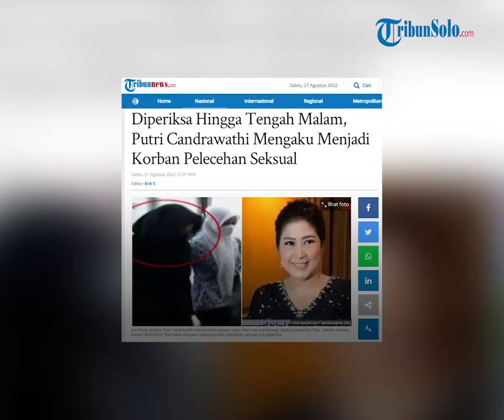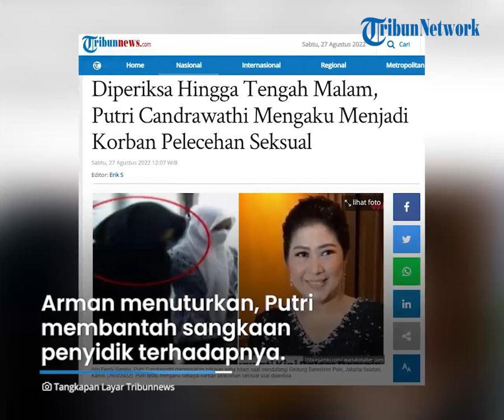Putri Candrawathi Dicecar 80 Pertanyaan di Bareskrim Polri, Tetap Ngaku Jadi Korban Pelecehan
TRIBUN-VIDEO.COM - Tim penyidik Polri telah memeriksa satu di antara tersangka pembunuhan Brigadir J, Putri Candrawathi pada Jumat (26/8) pagi hingga tengah malam lalu.

Dikabarkan, proses pemeriksaan dilakukan di Bareskrim Polri.

Kuasa Hukum Putri Candrawathi, Arman Hani membenarkan kabar tersebut.

Dia mengatakan, dalam pemeriksaan tersebut istri mantan Kadiv Propam Polri, Ferdy Sambo itu tetap mengaku menjadi korban pelecehan seksual.

Dijelaskan olehnya, Putri Candrawathi dicecar sekira 80 pertanyaan.

Melalui pemeriksaan, Putri tetap mengaku sebagai korban tindakan asusila maupun korban kekerasan seksual dalam perkara ini.

"Kurang lebih ada 80an (pertanyaan). Ibu PC juga menjelaskan dalam pemeriksaan bahwa beliau adalah korban tindakan asusila atau kekerasan seksual dalam perkara ini, itu dalam BAP disampaikan seperti itu," katanya.

Arman menuturkan, perempuan yang akrab disapa Putri itu membantah sangkaan penyidik terhadapnya.

Termasuk sangkaan terkait pasal 340 KUHP mengenai pembunuhan berencana.

Keterangan tersebut juga telah dicatat oleh penyidik dalam BAP.

Begitu pun kronologi kejadian yang terjadi di Magelang sebelum Brigadir J tewas.

"Klien kami ibu PC telah menjawab seluruh pertanyaan dalam BAP termasuk dugaan yang disangkakan kepada ibu PC. Berdasarkan klien kami dalam BAP tersebut, dugaan tersebut tidaklah akurat," sebut Arman.

Arman mengatakan, perkara yang dihadapi kliennya akan semakin jelas dan terang.

Nantinya saat di persidangan, bukti-bukti akan disampaikan.

"Kami tim kuasa hukum mempunyai keyakinan bahwa perkara ini akan semakin jelas dan terang, saatnya nanti dalam persidangan akan dibuktikan. Intinya kami menghormati penyidik," tuturnya.

Sebelumnya diberitakan, saat tiba di Bareskrim Polri sekira  pukul 10.57 WIB pada Jumat (26/8) lalu, Putri menghindar dari bidikan kamera.

Bahkan, puluhan wartawan yang menunggunya di pintu belakang Gedung Awaloedin Djamil Bareskrim Polri sudah siap melontarkan sejumlah pertanyaan.

Wartawan sempat melihat mobil Innova warna hitam milik Putri masuk ke area Bareskrim Polri.

Saat mobil tersebut tiba di Bareskrim Mabes Polri, awak media langsung mengejar hingga ke pelataran parkir.

Tak ada tanda-tanda Putri akan keluar dari mobil berjenis Kijang Innova itu.

Diketahui mobil tersebut justru berjalan perlahan menuju pintu keluar.

Mobil yang ditumpangi Putri kemudian menghilang di ujung pintu keluar.

Lima menit berselang, Arman Hanis, menemui awak media di lobi belakang Gedung Awaloedin Djamil.

Saat Arman berbincang dengan awak media, Putri disebutkan sudah berada di dalam Gedung.

Sebelumnya, Bareskrim Polri juga memutuskan untuk menghentikan penanganan kasus dugaan pelecehan seksual terhadap Putri.

"Kasus tersebut tertuang dalam laporan polisi (LP) bernomor LP:B/1630/VII/2022/SPKT/Polres Metro Jakarta Selatan Polda Metro Jaya tanggal 9 Juli 2022 tentang kejahatan terhadap kesopanan dan atau perbuatan memaksa seseorang dengan kekerasan atau ancaman kekerasan dan atau kekerasan seksual, sebagaimana dimaksud dalam Pasal 289 KUHP dan atau Pasal 335 KUHP dan atau Pasal 4 jo Pasal 6 UU Nomor 12 Tahun 2022 tentang Tindak Pidana Kekerasan Seksual," jelasnya.

Diketahui, saat itu Putri melaporkan, terjadi peristiwa pelecehan yang dilakukan oleh Brigadir J.

Di mana insiden itu terjadi pada hari Jumat (8/7) sekira pukul 17.00 WIB.

Lokasi pelecehan disebut terjadi di Komplek Polri, Duren Tiga, Pancoran, Jakarta Selatan.

"Kita hentikan penyidikannya karena tidak ditemukan peristiwa pidana. Bukan merupakan peristiwa pidana," ujar Direktur Tindak Pidana Umum (Dirtipidum) Bareskrim Brigjen Andi Rian Djajadi dalam jumpa pers di Mabes Polri, Jakarta, Jumat (12/8/2022).

(Tribun-Video.com/Tribunnews.com)

Artikel ini telah tayang di Tribunnews.com dengan judul Diperiksa Hingga Tengah Malam, Putri Candrawathi Mengaku Menjadi Korban Pelecehan Seksual.